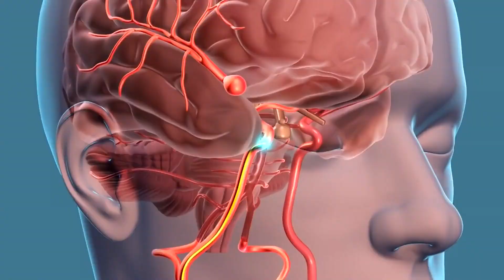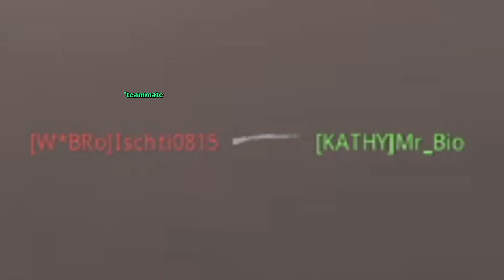VERY CHAOTIC WARZONE MOMENTS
Welcome back to another terrible video! In today's video, me and the boys venture back into Warzone and unleash chaos upon Verdansk! Once again, I apologise for the slow uploads, I have 0 excuses this time haha. I'll crack on with the next video right away!

I post lots of random and funny, well edited videos ranging from horror games to stories about weird and wacky things which have happened in my life. Have an awesome day.